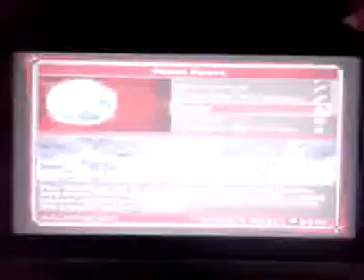Let's play Ratchet Deadlocked part 48